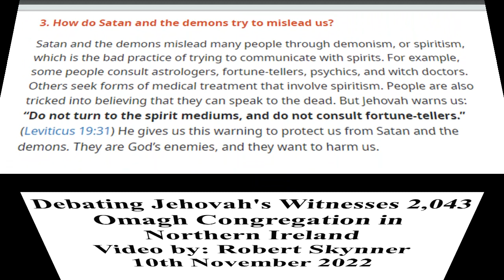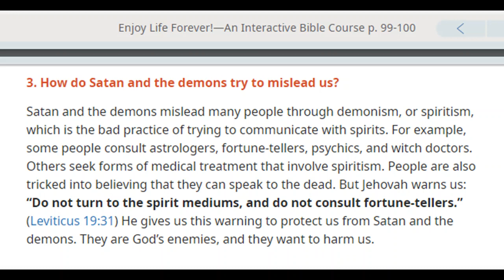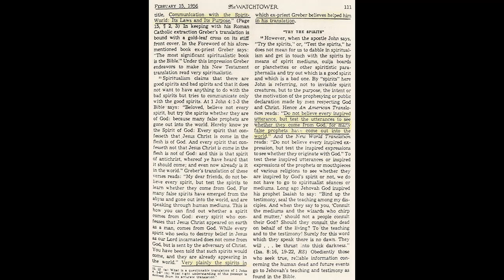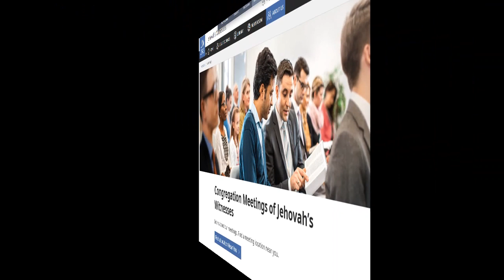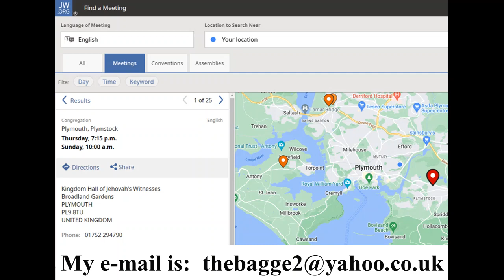Debating (Omagh) Jehovah's Witness 2,043: Enjoy Life Forever lesson 24 Johannes Greber